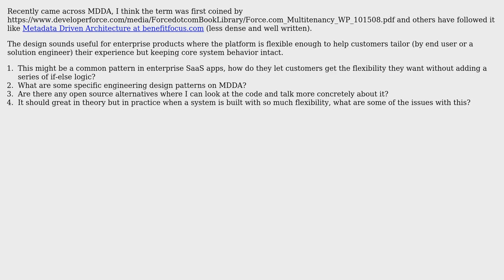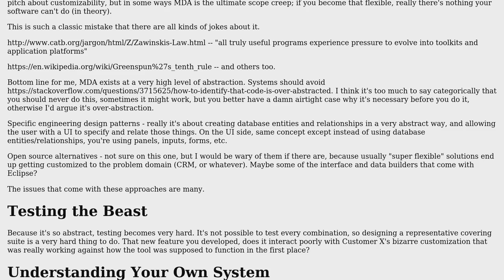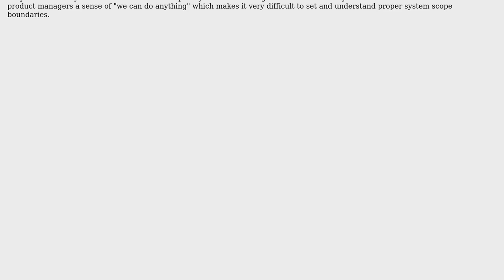Software Engineering: Engineering approach for Metadata Driven Architecture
With thanks & praise to God, and with thanks to the many people who have made this project possible! You are responsible for your own actions.